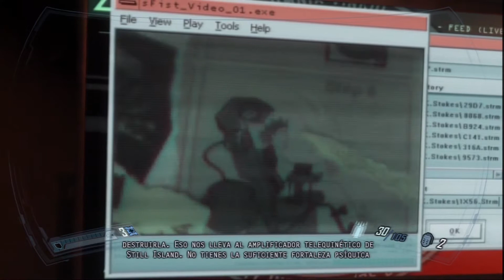F.E.A.R. 2 "No pierdas la cabeza"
Vale ya estamos en el laboratorio de la enfermería, ahora a encontrar a Snake para sacarlo de aquí y que nos pase los datos sobre la cámara y Alma, no creo que sea complicado por aquí no debería haber mucha gente.